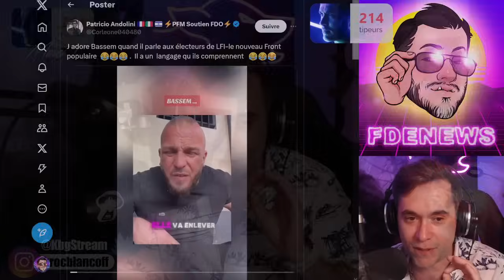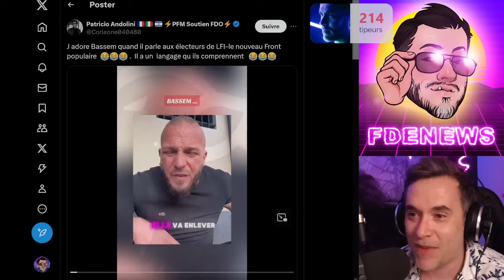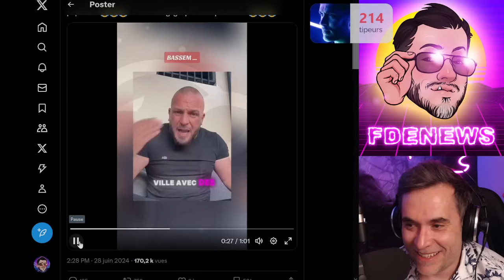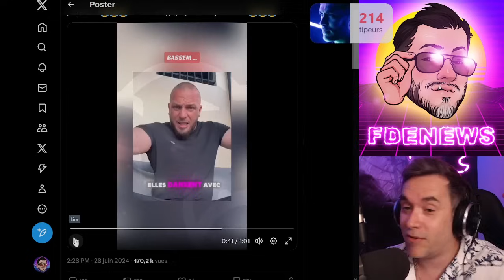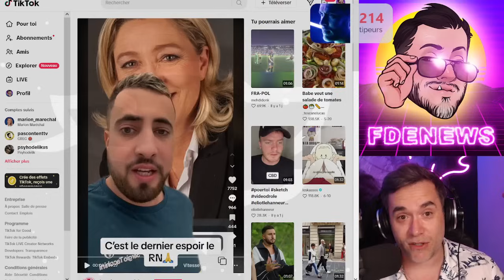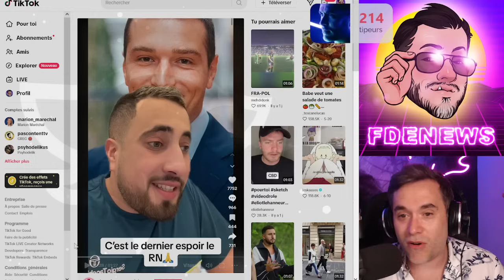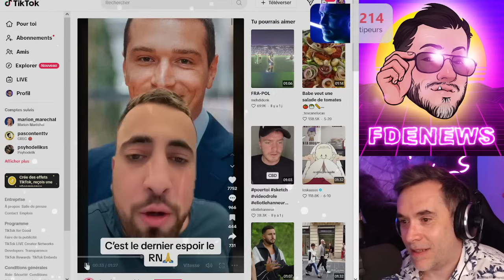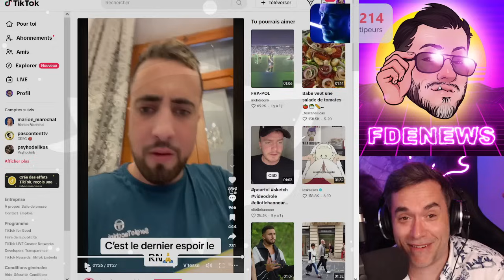BASSEM ET L'AMOUREUX DU JAMBON SE LÂCHENT